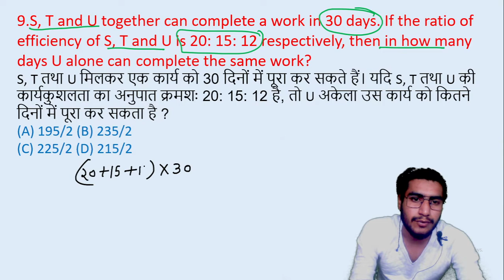9.S, T and U together can complete a work in 30 days. If the ratio of efficiency of S, T || edu214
9.S, T and U together can complete a work in 30 days. If the ratio of efficiency of S, T and U is 20: 15: 12 respectively, then in how many days U alone can complete the same work?
S, T तथा U मिलकर एक कार्य को 30 दिनों में पूरा कर सकते हैं। यदि S, T तथा U की कार्यकुशलता का अनुपात क्रमशः 20: 15: 12 है, तो U अकेला उस कार्य को कितने दिनों में पूरा कर सकता है ?
edu214
ram raghuwanshi